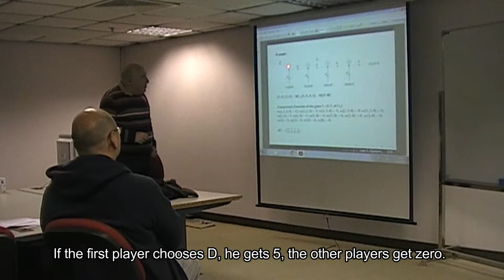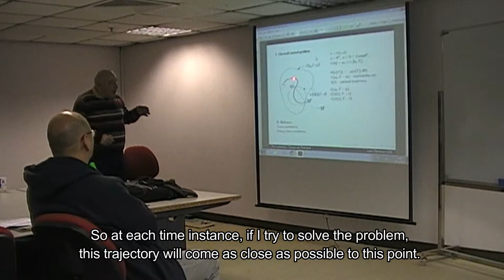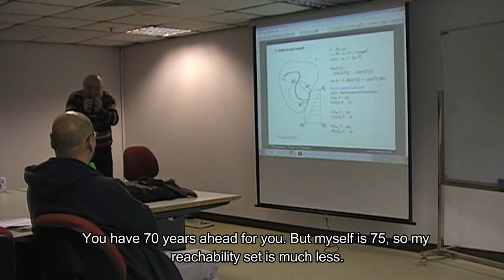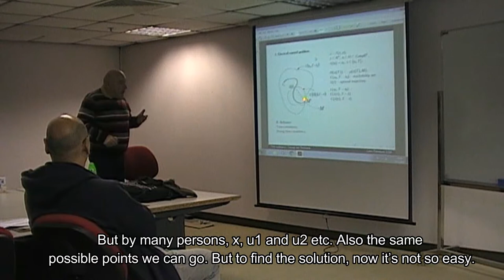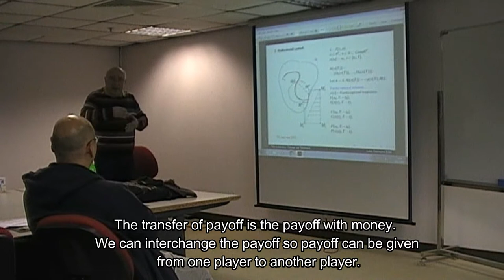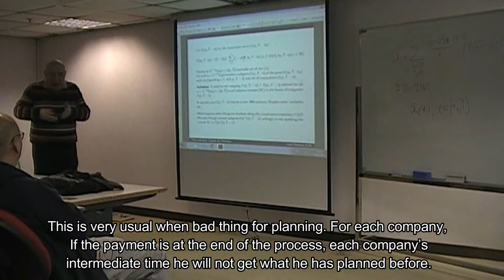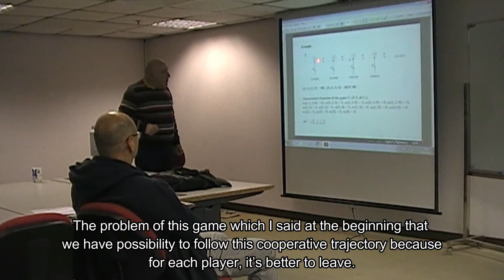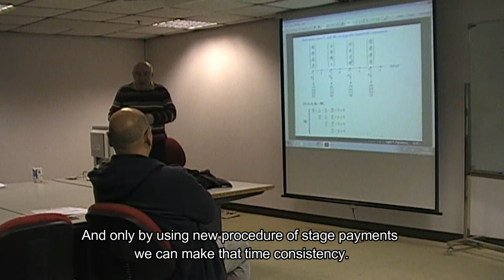Time Consistency: Concept and Techniques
Speaker: Prof. Leon Petrosyan
Date: 9 December 2015
Venue: Meeting Room, 7/F Library Complex, HKSYU
Language: English